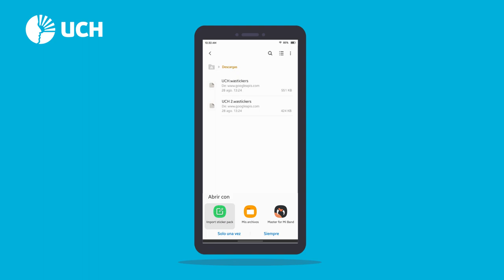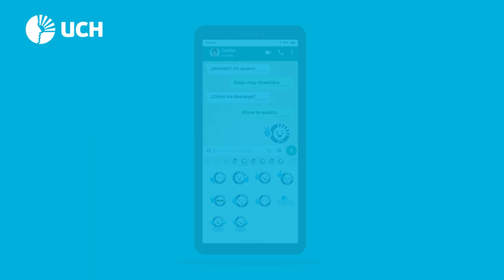Stickers UCH para Whatsapp: Video tutorial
Ingresa a la siguiente nota para poder obtener nuestros Stickers UCH para Whatsaap